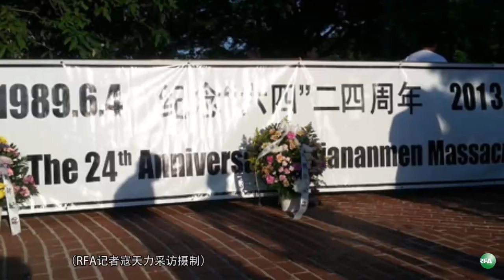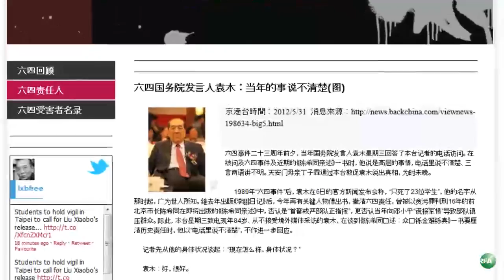亚太联播（2013-06-03）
听众谈话

听众谈话